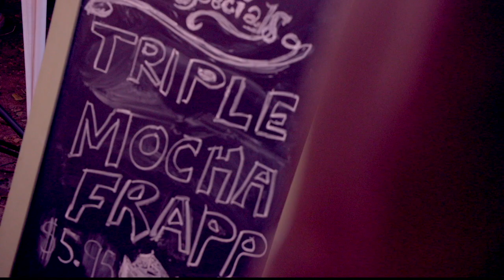RECAST : Trailer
Starring : San Banarje, Pooja Batra, Lorelei Linklater, Harry S. Murphy, Lance Stodghill, Romario Solis, L.D. Williams, Jacobo Marini, Gablu Banarje.
Created by : Trisha RayB
Title Song : "In Flames" by Keaton Simons
Produced by : Lake Camp Productions, Next Actor Films and SSS Pictures